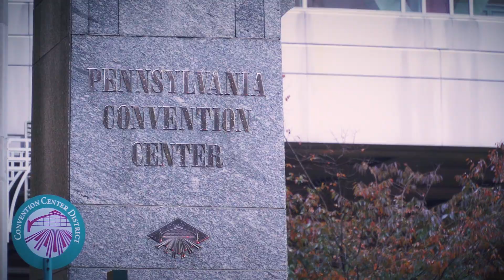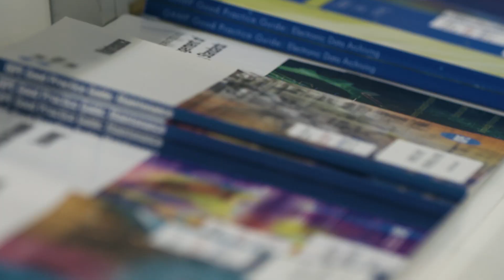2018 ISPE Annual Meeting & Expo Highlights